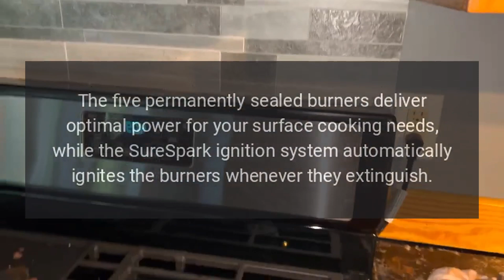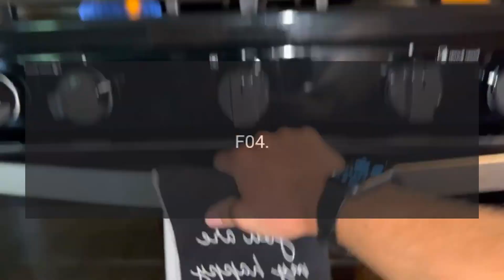Viking Range Model RVGR33025BAB Error Codes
Boost your kitchens cooking performance with this 30-inch Viking freestanding gas range